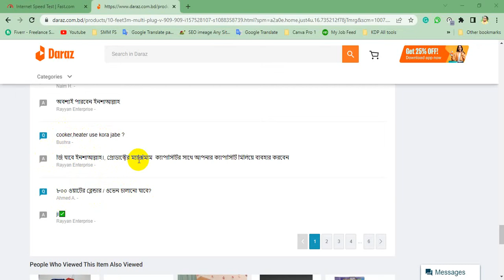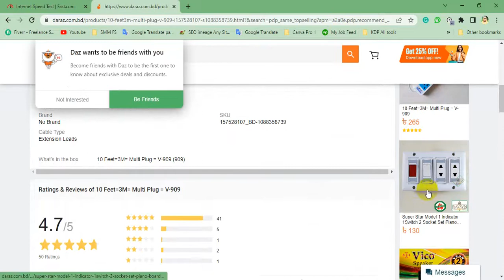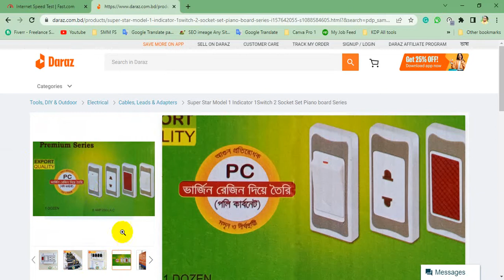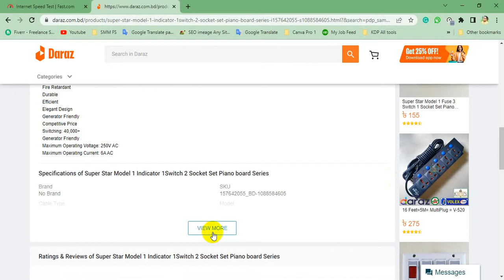Episode 26 ||10 Super Star Model 1 Indicator 1 Switch 2 Socket Set || web visit